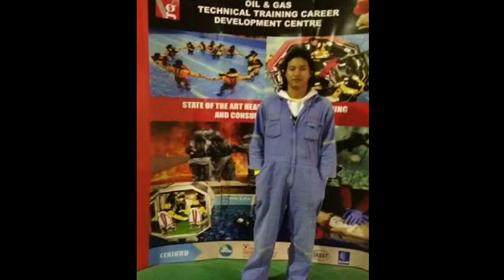Pasko ang Damdamin (Qatar Petroleum)